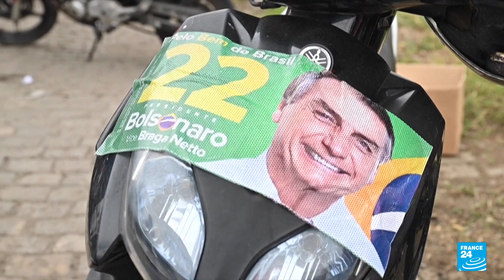Trucks, protesters block Brazil highways after Bolsonaro rout • FRANCE 24 English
Truckers and other protesters on Monday blocked some highways in Brazil in an apparent protest over the electoral defeat of far-right President Jair Bolsonaro to leftist Luiz Inacio Lula da Silva, authorities said. Burning tires, as well as vehicles such as trucks, cars and vans were blocking several points in the central-western agricultural state of Mato Grosso, which largely supports Bolsonaro, reported the company which manages the highway in the state.